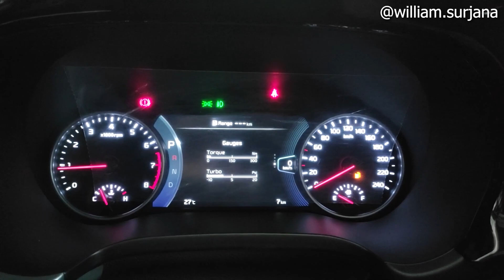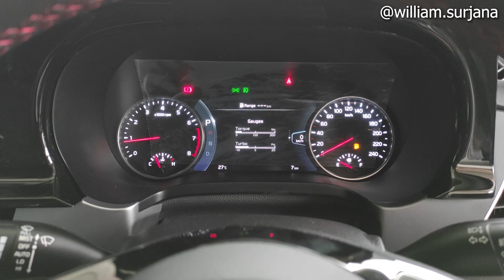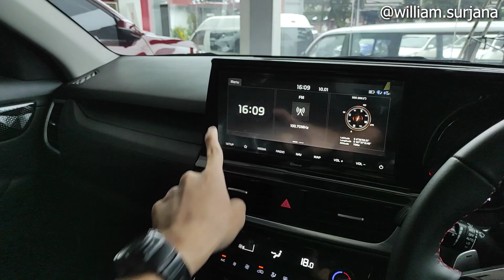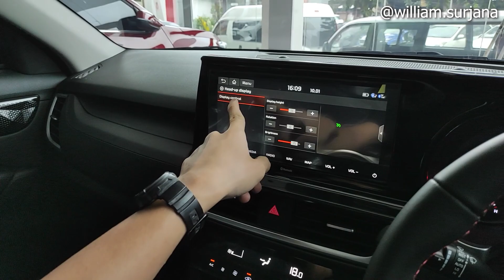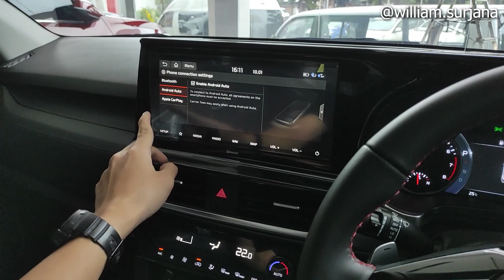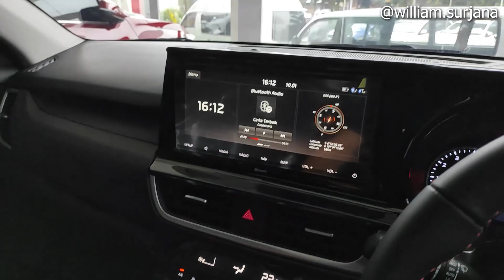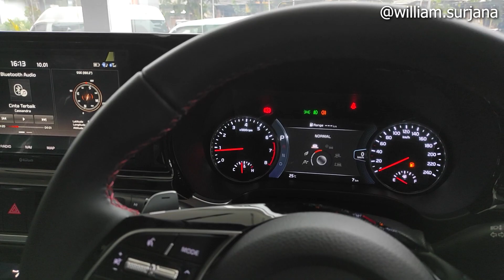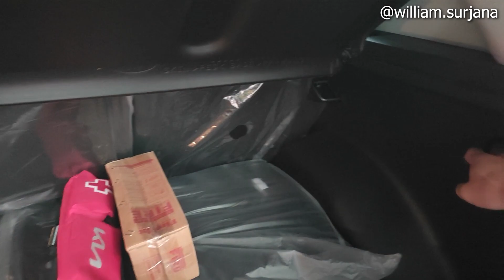Kia Seltos GT Line [SP2i] Improvement review - Indonesia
Untuk pemesanan KIA wilayah Bandung, Jawa Barat, dan sekitarnya bisa menghubungi Yanti di 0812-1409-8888/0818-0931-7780 atau Nita di 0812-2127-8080